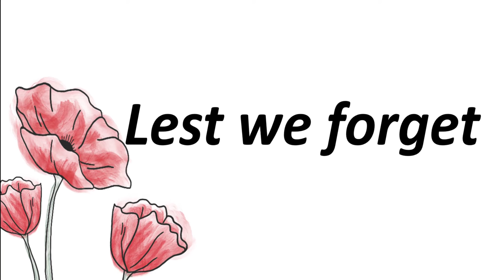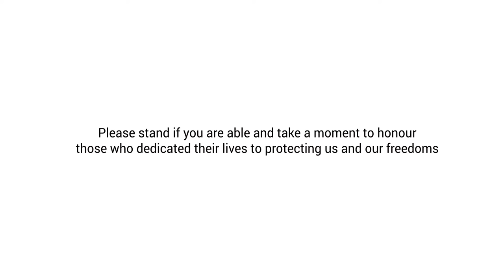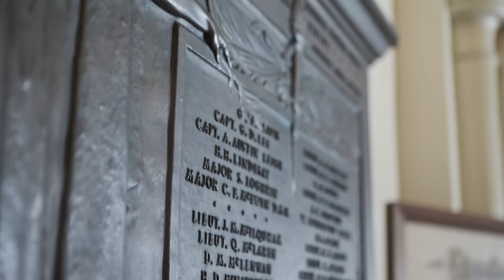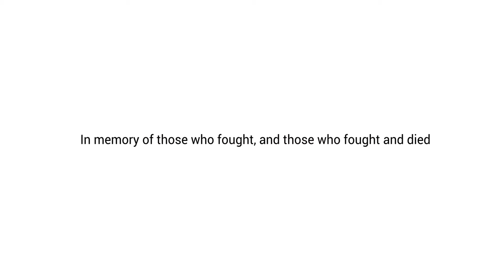University of Guelph Virtual Remembrance Day 2020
The University of Guelph honours those who fought and those who fought and died in the protection of our freedoms.
This remote ceremony features words from our President and Vice-Chancellor Dr. Charlotte Yates, a traditional moment of silence, and a performance from the University of Guelph choir.